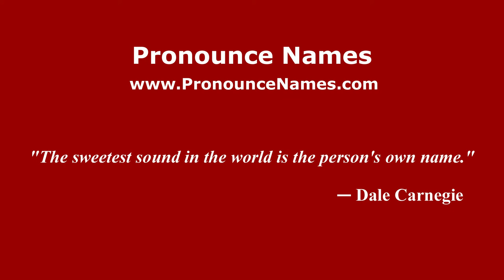How to pronounce Flávio (Brazilian Portuguese/Brazil) - PronounceNames.com